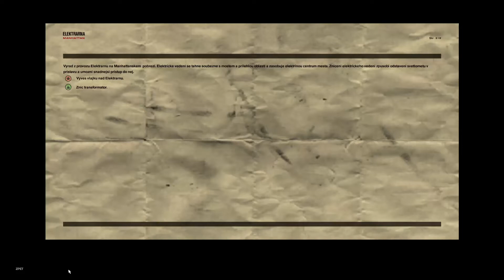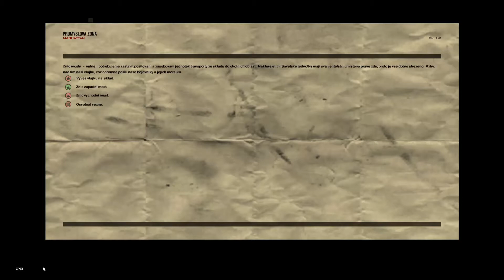Freedom Fighters (LET´S PLAY)-/#4/- NÁJAZD NA ELEKTRÁREŇ !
A je tu nový LET´S PLAY na hru Freedom Fighters kde urobím nájazd s povstalcami na elektráreň , čo žiaľ dopadne neúspešne takže miesto toho pôjdem do priemyselnej zóny kde odpálim mosty a oslobodím väzňov .

TAGY (IGNORUJTE !)